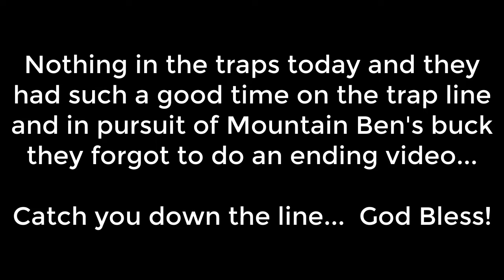Day 34 Mountain Ben Joins Mountain Man - Trapping Season 2019 - 2020